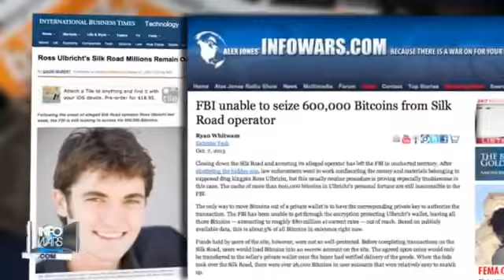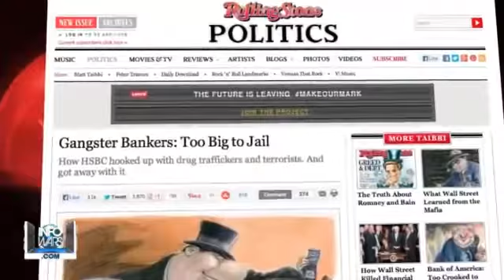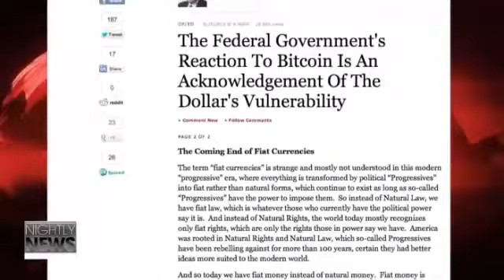David Knight | Bitcoins - Too Big to Derail? | Special Report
**NEW ITEM**[[SURVIVAL SHIELD-NASCENT IODINE]]
Your Price $19.95 (designed by Alex Jones)**